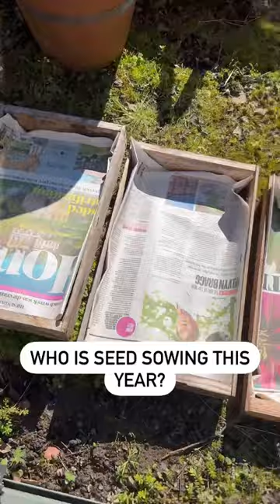Seed sowing in the greenhouse!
I’ve spent a lovely weekend so far finally sowing this years seeds! A real mix of grow your own vegetables and some gorgeous herbaceous perennials! 🥷🌿🥰👌

Who else in the Garden Ninja Community is sowing and growing their own this year? I’d love to hear from you below. Whether you’re growing on a window ledge or in a greenhouse let me know below. You can also share your tips for growing and any top hacks!